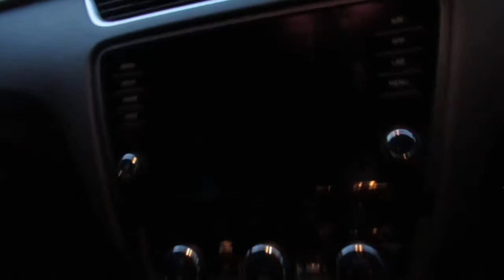69 Plate Skoda Octavia Walkround | E&A Car Reviews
Just a quick walkaround of the 2020 Skoda Octavia Sportline.